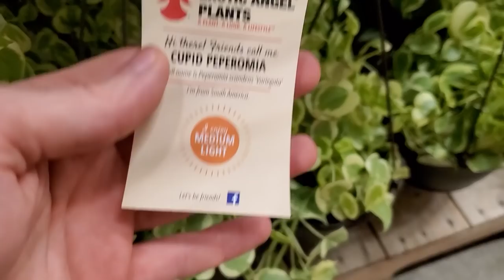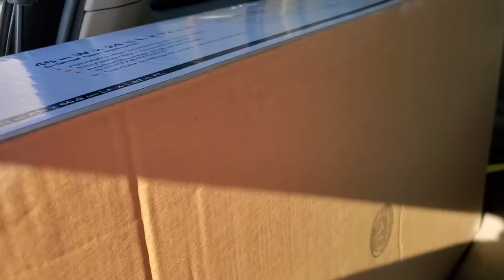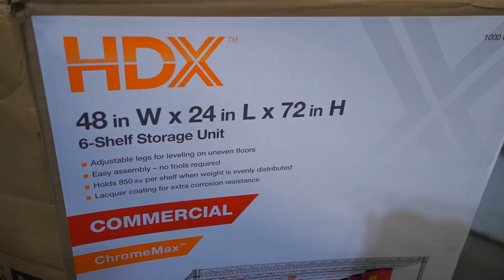New DIY Plant Racks For The Grow Space! Browsing Plants at Big Box Store || Saturday Vlog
I was so excited to finally get this racking system set up in the grow room! A couple of weeks ago, I went shopping at Lowes in a vlog and got some materials which likely didn't make much sense, those materials were for this DIY project. After waiting a few more weeks for some wire shelving to ship, I decided to just go to Home Depot and buy a shelf from the store. I went shopping at Home Depot, gave a little nursery tour and rushed home to get to work. Once the shelves were set up, I explained the purpose for the rack trays from Hydrobuilder. This DIY plant rack is huge! I have so much more room for plants and watering has been a breeze! I will plumb these up with ebb and flow kits incase I want to recirculate water or use one of the trays from propagating plant cuttings. I forgot to mention that the grow lights I am using, which aren't really grow lights are just linkable LED shoplights from SAMs Club. If anyone knows of some linkable, wet rated four foot grow lights that are full spectrum, please let me know. These cheap lights have worked well for growing plants so far. This set up is will work well for DIY hydroponics, I don't know if I will use it for that, but this was an excellent and cheap plant shelving for the grow space. I think this will work well for organizing houseplants.

Botanicare Rack Tray
2' x 4'
Botanicare® 2 ft x 4 ft Rack Tray is designed to fit standard (48 in L x 18 in D x 69 in H) chrome wire shelving. Utilizing bakers' racks for vertical propagation allows you to increase your production by more than 300% without sacrificing additional square footage. The 2 ft x 4 ft rack is perfect for large-scale microgreen or commercial propagators looking to maximize their production. Specifically designed features allow this tray to sit flat on shelving with a trough that hangs slightly over the edge. The trough reduces standing water. This rack tray will fit four 10 x 20 in propagation trays.

Gardening Supplies
GE LED 32 watt Grow Light PAR 38